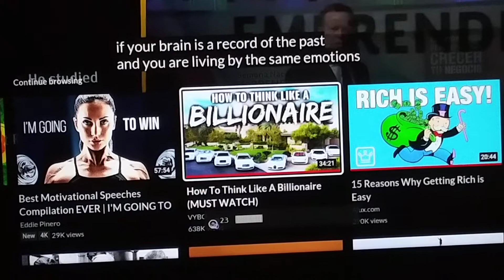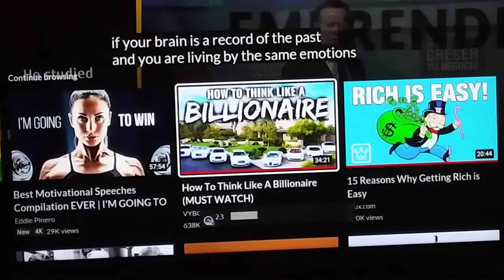get rich watching YouTube movies